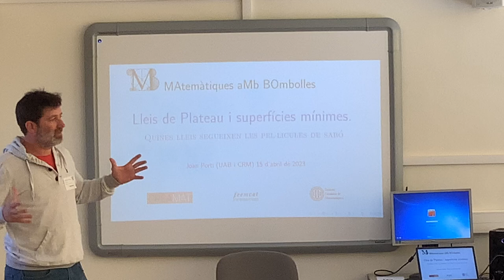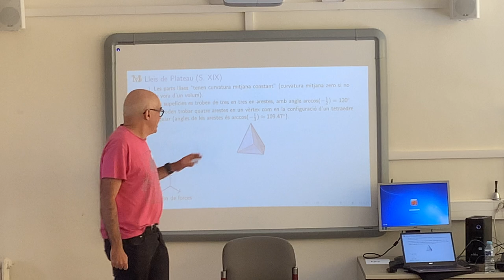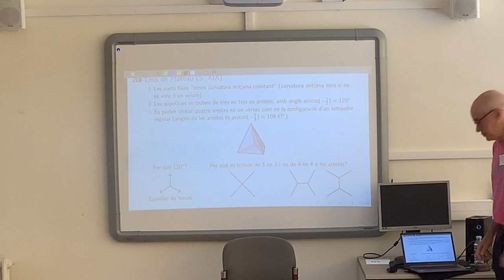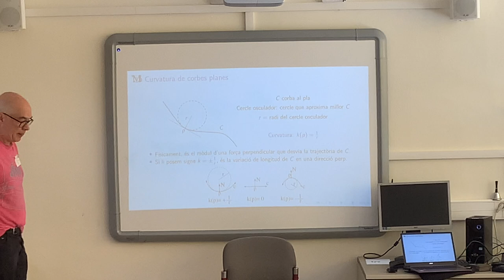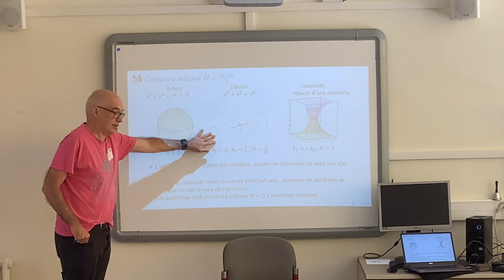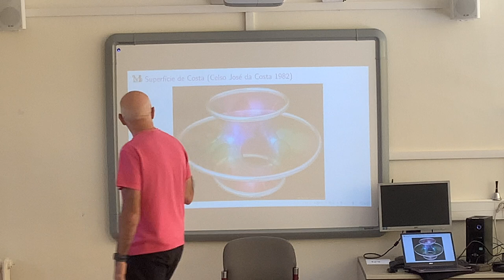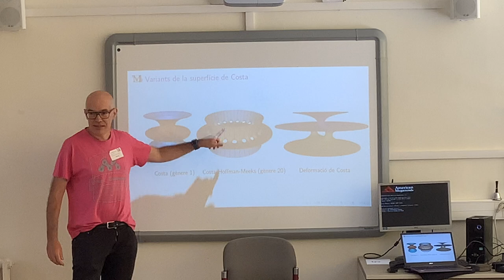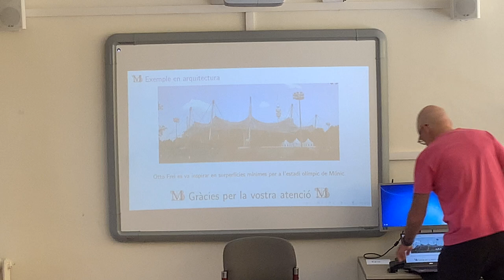MAMBO. TALLER. Les lleis de Plateau i les superfícies mínimes